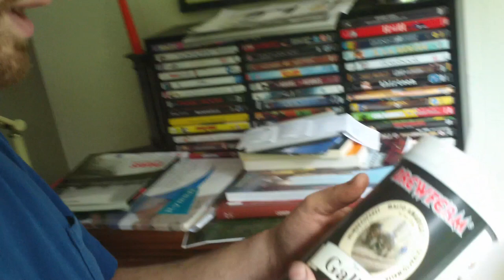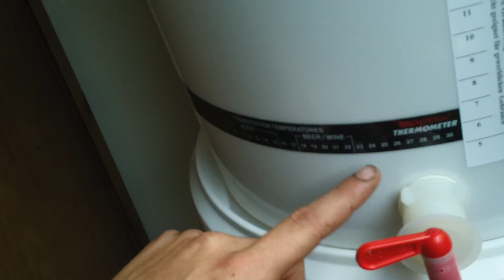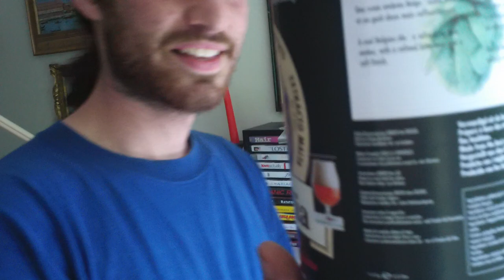Brew Beer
How to Brew Beer at home